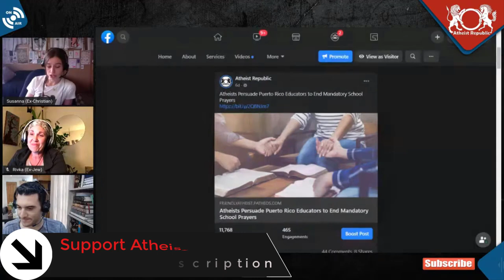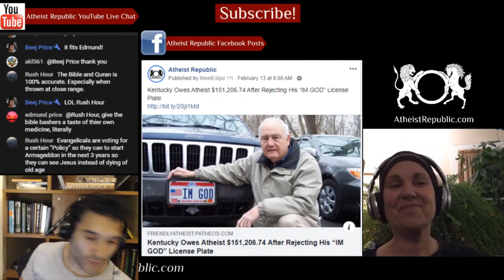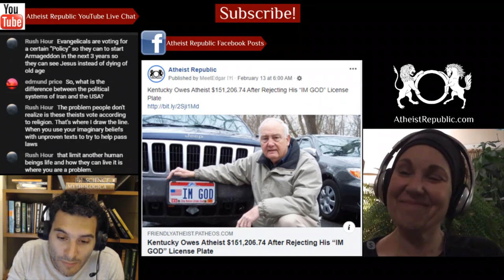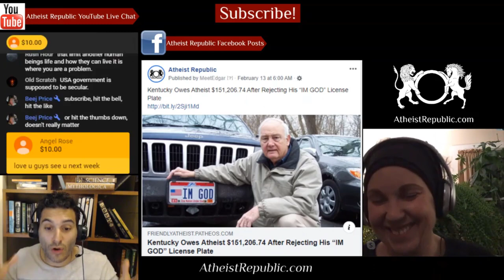Atheists Persuade Puerto Rico Educators to End Mandatory School Prayers 🙏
The Freedom From Religion Foundation and Humanistas Seculares de Puerto Rico teamed up to represent the Doe family, whose children attend a public school outside of San Juan. The family matriarch, identified only as Doe 1 in court documents, did not want her minor children taught religious precepts alongside grammar and arithmetic. The school’s prayer events frequently lasted around 50 minutes. The teachers refused to accommodate the family, and the children experienced bullying from classmates. The family eventually filed a suit against the principal and the Secretary of the Department of Education. After mediation, the school said that they would permanently prohibit school-led prayers, and conduct a training for all employees of the school regarding their constitutional obligations.

Source: Atheists Persuade Puerto Rico Educators to End Mandatory School Prayers
Location: Puerto Rico